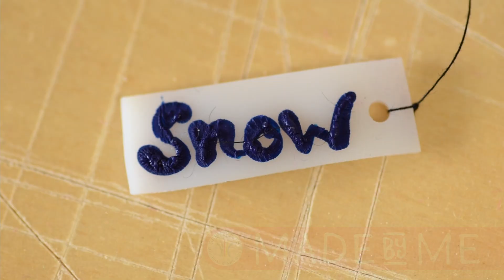Winter Wonderland Mobile Craft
Programs Coordinator Laura Arnold demonstrates how to create the Winter Wonderland Mobile Craft Kit, designed as a special PA Day Adventure for Markdale Kids and Us.
Discover YOUR Winter Wonderland by following along with this tutorial.